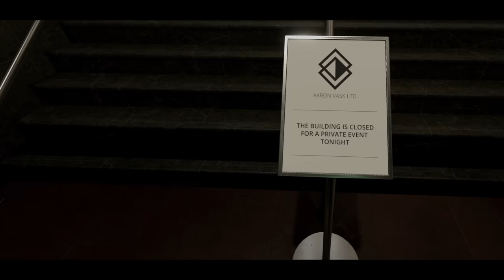INSANE JOHN WICK VR EXPERIENCE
• This insane Half Life Alyx mod that is created by ANB_Seth is the closest John Wick Experience you can get. I've spend a whole day adding sound effects to this video, from body's dropping/elevator sounds/moaning enemies/grunting enemies/footsteps/metal ground hits/enemy weapon sounds etc. The only Vanilla sound you hear in this video is the pistol sound. I hope you guys enjoy!

• System specs:

i9 9900KS - RTX2080TI GamePC
i7 8700K - GTX1080TI Stream/Recording PC